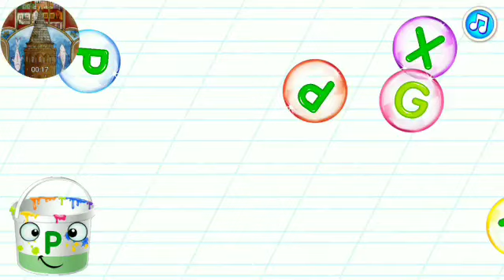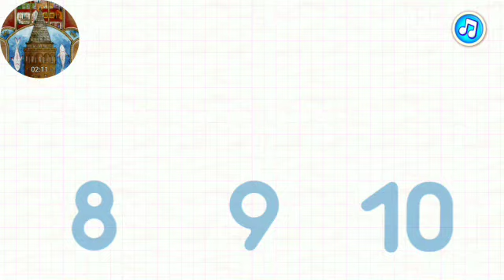abc animals vegetable ball children street numberblocks kids toys learn colors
rubber kidstv abs vegetable, fruit, names, abc animals magic vehicles finger balls children 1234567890 street numberblocks kids toys Baby learn Learn math kıds Song Alphabet Learning ABCs with number counting Learn Colors, Numbers Rhymes 🚒🚛🚚🚗🚕🚑 math How To Teach Your Child to Add and Subtract with NO Fingers in 15 Minutes learn colors